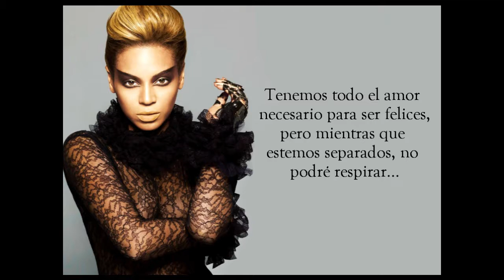Beyoncé - Satellites (Subtitulos en Español)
Song:
'Beyoncé - Satellites'
Album:
'I Am... Sasha Fierce'